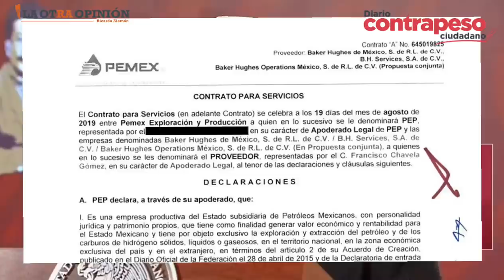Dueño de la mansión en Houston confirma que José Ramón López sí fue su inquilino